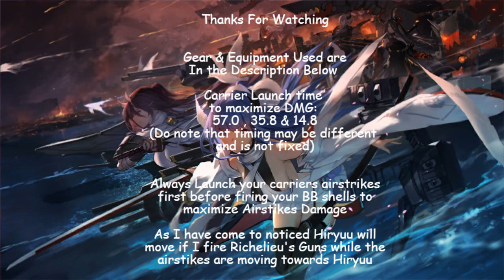Hiryū META 飛龍メタ Lvl 15 Daily Raid Boss 2nd Attempt (660K DMG)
Notable Gears Used:
Richelieu:
+13 Triple 406mm (16"/50 Mark D Mod 0 Prototype) (Gear Lab, Eagle Union)
White & Black Shell (Core Data Shop)

Shinano:
+13 Aichi B7A Ryuusei SR (Gear Lab, Sakura Empire, Craftable)
+12 Aichi B7A Ryuusei SR (Gear Lab, Sakura Empire, Craftable)
Comet (Yokosuka D4Y Suisei)
Steam Catapult & Homing Beacon

Centaur:
Aichi B7A Ryuusei SR (Gear Lab, Sakura Empire, Craftable)
Sea Hornet (Gear Lab, Royal Navy)
Vought F4U Corsair (VF-17 Squadron) (Core Data Shop)
X2 Steam Catapult

Ibuki (Non Fate Simulated) Dev 30:
Triple 203mm (8"/55 Mk 15) T0 CA Gun (Gear Lab, Eagle Union)
+13 533mm Quintuple Torpedo Mount Mk IX (Gear Lab, Royal Navy)
x2 +11 Rainbow Torps Aux (Core Data Shop)

Sandy Retrofit:
Single 138.6mm (Mle 1929) Main DD Gun (Iris of Light and Dark Event)
Rainbow Torp Aux
Eagle Union Elite Damage Control ( Collection Reward, Yorktown Class)

Please Like if you enjoyed and consider subbing for future boss runs~